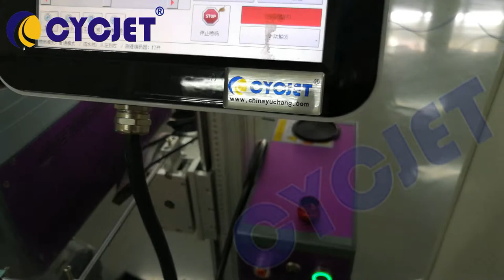CYCJET Ice Cream Paper Cup CO2 Fly Laser Coding Machine/Laser Marking Machine/Laser Jet Printer